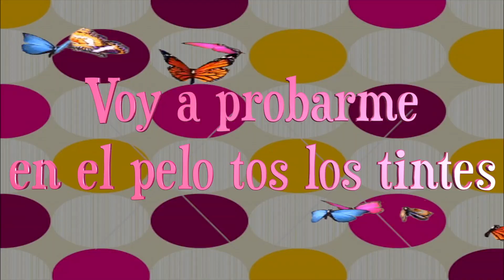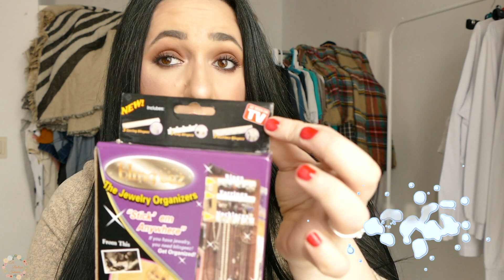SUPER MEGA HAUL DE ALIEXPRESS | TU BELLEZA INTERIOR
⇩⇩⇩    D E S P L I E G A M E    ⇩⇩⇩

♡ S U S C R I B I R O S  M I S T I K I T I K I S

♡ R E G A L A M E  U N  M E  G U S T A  Y  C O M P A R T E

♡ L I N K S  D E  A L I E X P R E S S :

FELPA RIZO ROSA

PENDIENTES AZTECAS

SOPORTE PARA EL MOVIL

PESTAÑAS POSTIZAS

CALCETINES LAZO :

CALCETIN MEDIA

FELPA LUNARES

CALCENTIN REJILLA LAZO

ALFOMBRA LAVAR BROCHAS

COLLAR ENCAJE DE CROCHE

DIADEMA HOJAS PINZAS

DIADEMA GRIEGA

FELPA GATITO ROSA

FELPA GATO NEGRA

PINTAUÑAS EN GEL

PENDIENTES DE TRIANGULOS LARGOS

ORGANIZADOR DE JOYAS

SET DE ANILLOS

ANILLOS PIE

♡ E S C R I B E M E ( D U D A S O E M P R E S A )

♡  V I R T U A L I Z A T E   C O N M I G O :

♡ G R A B A C I Ó N Y E D I C I Ó N :

  Cámara : Panasonic Lumix DMC-FZ1000 4K
  Pc : iMac Retina 4K 21.5 pulgadas
  Edición : Final Cut Pro

◈◈ S O Y  L A  Ú N I C A  C R E A D O R A  D E L  C O N T E N I D O ◈◈
◈ N O  P U E D E  S E R  T O C A D O  S I N  M I  A U T O R I Z A C IÓN◈
◈ L A  O P I N I Ó N  E S T A   B A S A D A  E N  M I  P R O P I A
 E X P E R I E N C I A P E R S O N A L◈